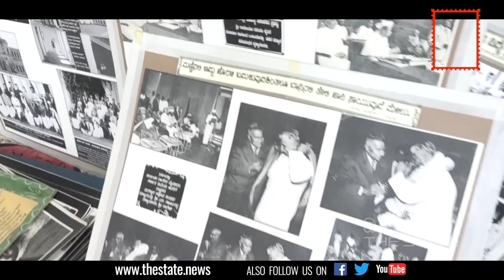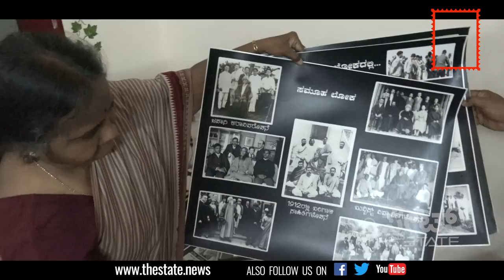LEELA APPAJI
ಮೈಸೂರು ಮಹಾರಾಣಿ ಕಾಲೇಜು, ಮಂಡ್ಯದ ಸರ್ಕಾರಿ ಪದವಿ ಕಾಲೇಜು ಸಹಿತ ಅನೇಕ ಕಡೆ ಕನ್ನಡ ಅಧ್ಯಾಪಕಿಯಾಗಿ, ಪ್ರಾಂಶುಪಾಲರಾಗಿ ಮೂರೂವರೆ ದಶಕ ಕೆಲಸ ಮಾಡಿದ್ದ ಮಂಡ್ಯದ ಲೀಲಾ ಅಪ್ಪಾಜಿ ಅವರು ೨೦೧೫ರಲ್ಲಿ ನಿವೃತ್ತರಾದ ನಂತರ ಪ್ರವೃತ್ತಿಯಾಗಿ ಹಕ್ಕಿ ಛಾಯಾಗ್ರಹಣವನ್ನು ಆಯ್ದುಕೊಂಡಿದ್ದಾರೆ.